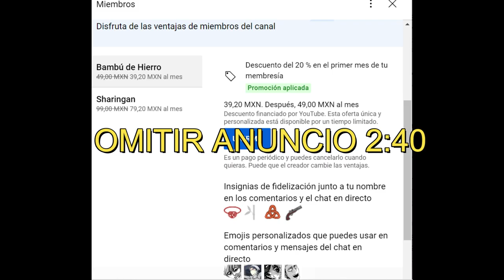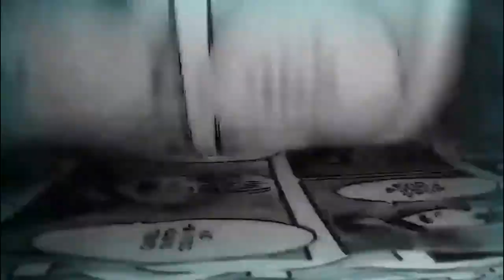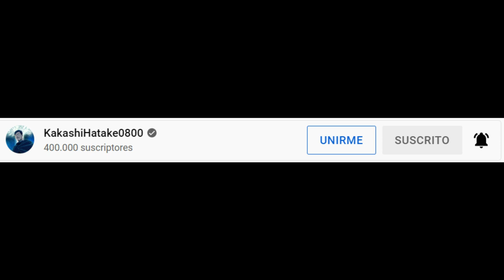Shingeki No Kyojin | Junior High (2015) Ep. 1-2 | Desde Evangelion hasta los gigantes de la biblia.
SALTAR ANUNCIO 02:40

shingekinokyojin Junior High o también conocido como shingeki kyojin chūgakkō es el Spin-off Animado derivado del mundo de los titanes de Hajime Isayama.

En este video kakashihatake0800 analiza y resume los primeros dos cpaítulos conmemorando el aniversario de su salida en el año 2015.
Unos episodios llenos de secretos y curiosidades ocutlas